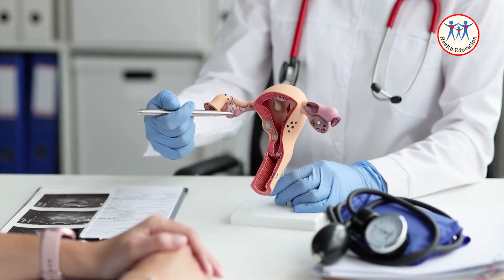ហេតុអ្វី​បាន​ទ្វារ​មាស​មាន​ពណ៌ក្រម៉ៅខុស​ធម្មតា? Vaginal color | Healthcare | Health Tips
ទ្វារមាសរបស់ស្រ្តីមានពណ៌ផ្សេងៗគ្នាទៅតាមបុគ្គល។ វាស៊ីសងទៅតាមចំណង់ចំណូលចិត្ត របស់មនុស្សម្នាក់ៗ។ តែភាគច្រើនគេចង់បានទ្វារមាសពណ៌ផ្កាឈូកស្អាត។ តើកត្តាអ្វីខ្លះទៅបានជាទ្វារមាសរបស់អ្នកមិនមានពណ៌ផ្កាឈូក ហើយបែរជាមានពណ៌ខ្មៅងងឹតទៅវិញ?